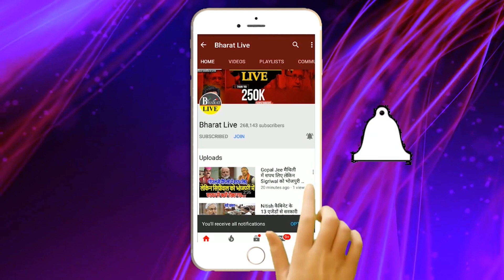बड़ी खबर ! 26 केंद्रों पर सिपाही भर्ती परीक्षा आज,गड़बड़ी रोकने के लिए बिहार पुलिस की कई टीम तैनात!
बड़ी खबर!
26 केंद्रों पर सिपाही भर्ती परीक्षा आज,
गड़बड़ी रोकने के लिए बिहार पुलिस की कई टीम तैनात!